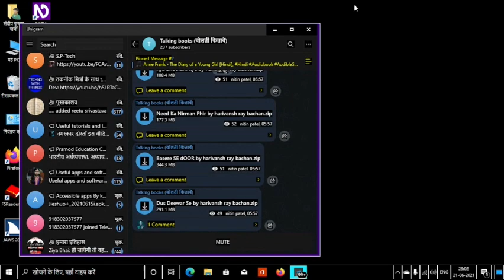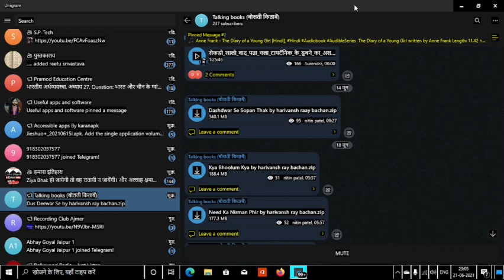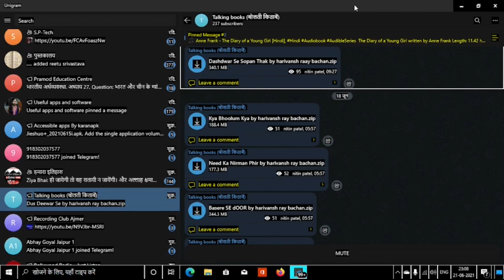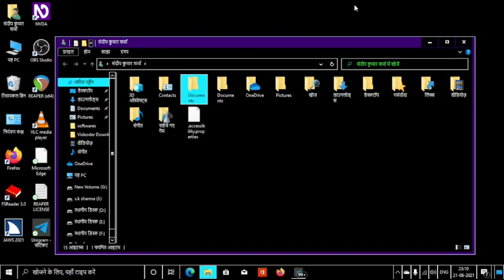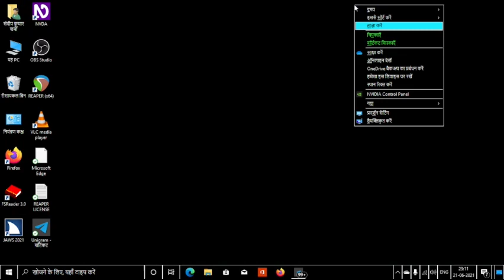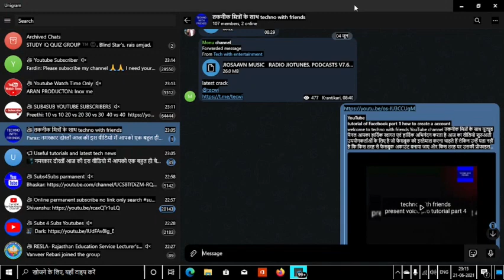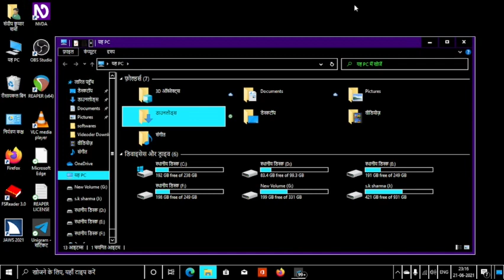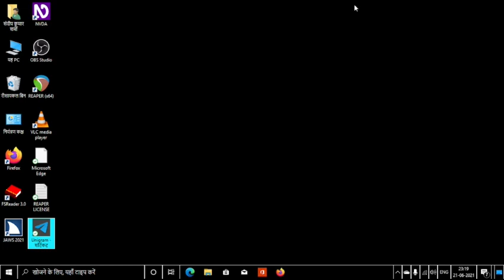how to download telegram messages telegram files and telegram voice message on computer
welcome to techno with friends YouTube channel

नमस्कार मित्रों तकनीक मित्रों के साथ यूट्यूब चैनल में आपका स्वागत एवं हार्दिक अभिनंदन है आपके कहे अनुसार हमने टेलीग्राम पर किस तरह से मैसेज को फाइल को और ध्वनि संदेश को डाउनलोड करते हैं कंप्यूटर में इसकी पूरी विस्तृत जानकारी दी है इस वीडियो को देखें और अपनी प्रतिक्रिया जरुर दें इसी तरह के ऑन डिमांड वीडियो आपको हमेशा टेक्नो विद फ्रेंड्स  पर मिलते रहेंगे आप हमारे चैनल के साथ यूंही  जुड़े रहिए और वीडियो को लाइक कीजिए चैनल को सब्सक्राइब कीजिए आपका बहुत-बहुत धन्यवाद जय हिंद जय भारत